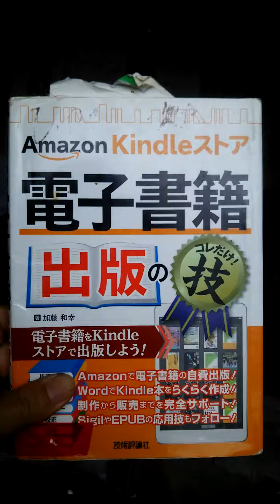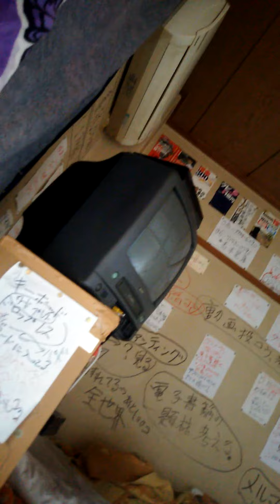💎㊙🗼🆘💋🌄🌏🌏🌏🌏👑✈🚀🚅🏦🏧🏣🗼🗽🗽🗻☎🎥📀⏰💰📫📪🎁🆗✉📩🈺💴🆎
私に協力したい方はメール下さい。
メール、男女は問いません。
大阪市西成区岸里3丁目付近、
69才、
#😂参考に成りました。

🌄抜群、凄い、一番、面白かった
㊗成り上がって、ますね。

🎁田窪重則　　　電子書籍４０個　　販売中　１冊９９円